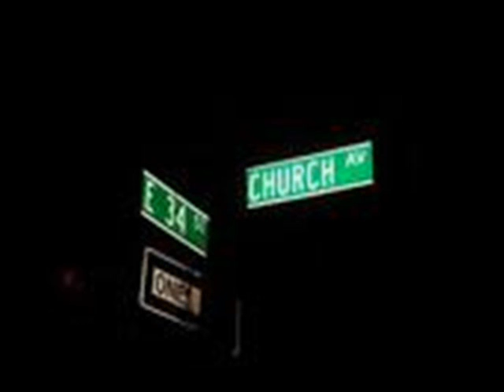B.I.B Boss Gang Hannn ( Dj Forever Nice ) ( 2011 )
Jhu Areadyy